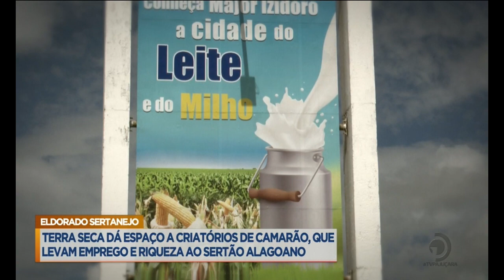Terra seca dá espaço a criatórios de camarão, que levam emprego e riqueza ao sertão alagoano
Eldorado Sertanejo.